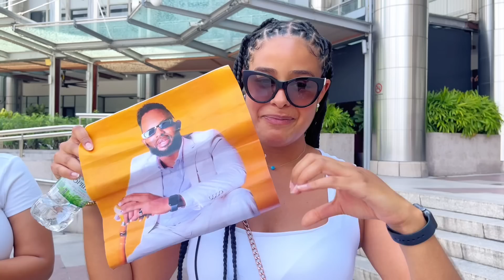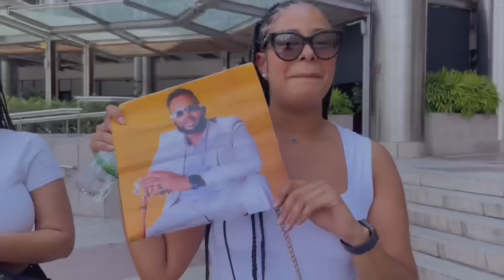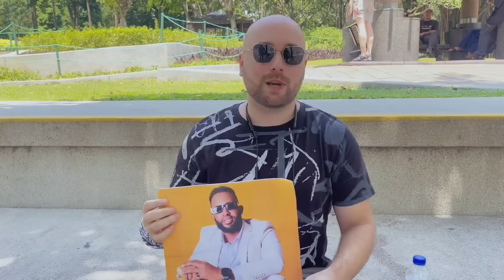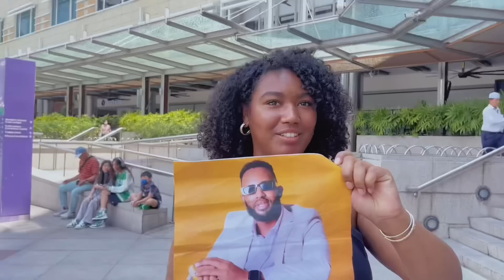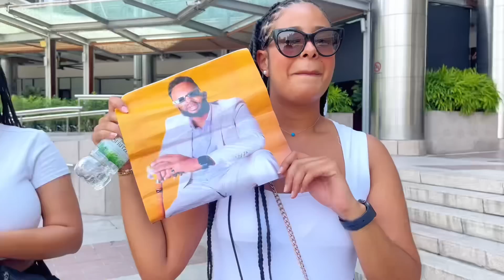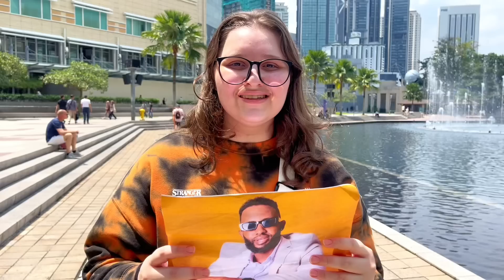BABA JEY ARINTISA IYO DADKA CADANKA OO GARAB ISTAG QURXOON UMUJIYEN😳❤️…..